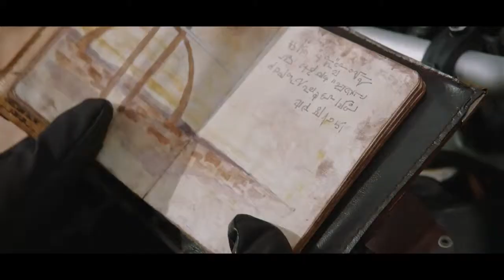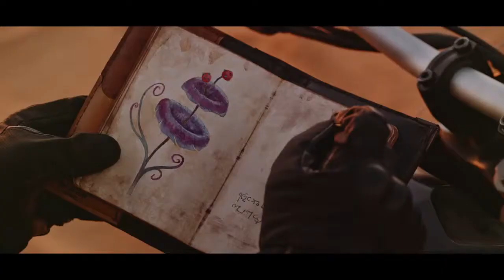01 New Yamaha Ténéré 700 The Next Horizon is Yours